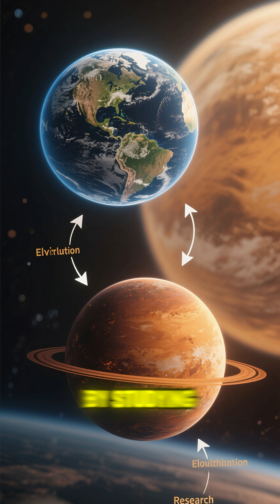A Day on Venus Is Longer Than Its Year 🌌😲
Did you know that Venus spins so slowly that one single day lasts longer than its entire year? 🚀 Mind-blowing cosmic fact that changes how we see time in space.
👉 Follow for daily science facts and more universe wonders!